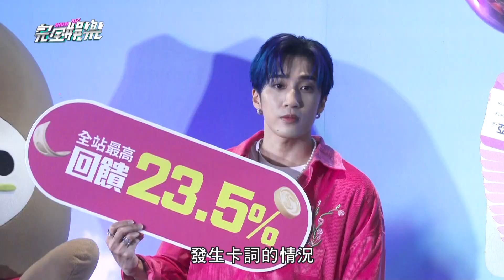【大方護愛】焦凡凡金鐘星光主持從開場就挨批 婁峻碩護愛不捨:太嚴苛了吧!